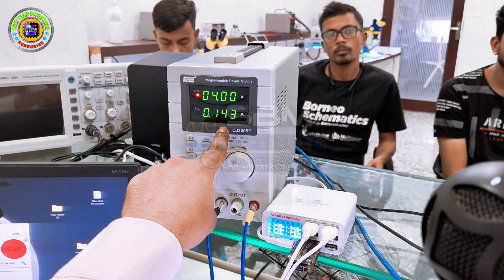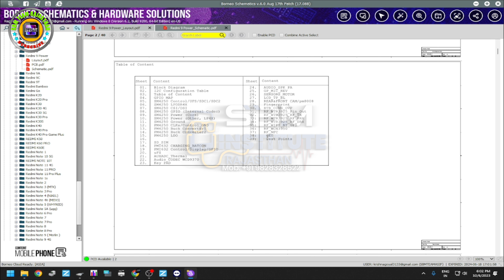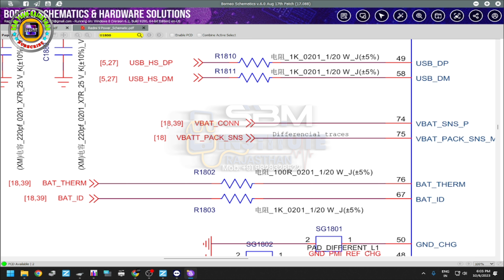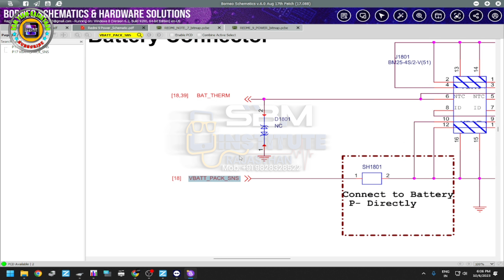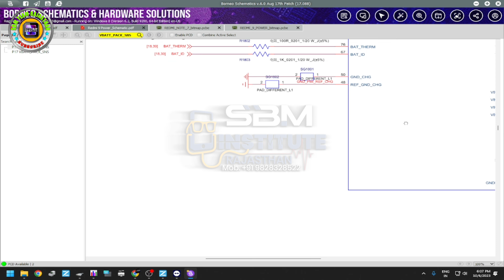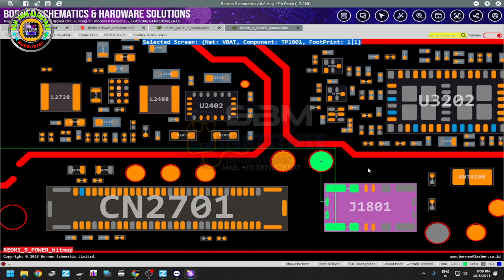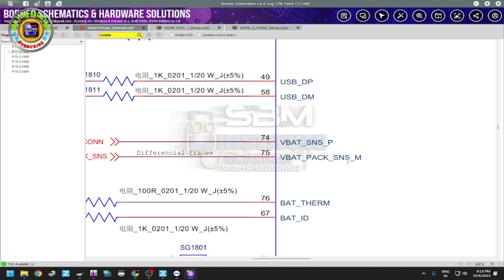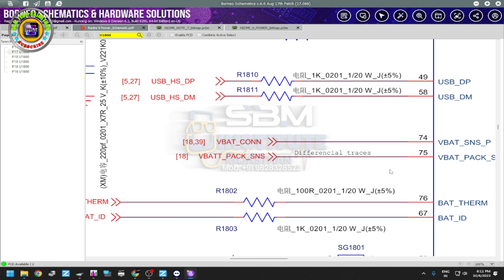Poco m3 only charging logo solution|| poco m3 second logo restart problem solution@sbmteamrajasthan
Hii friends
                 Aj ki vedio poco m3 per h isme charging lagane per only charging logo ata h

🙏Welcome to SBM Team Rajasthan 🙏

🔵Mobile Hardware  Training Centre 📚

• Basic Electronics Components
Identity,Working ,Testing etc.
• How to use Multimeter
• How to use DC Power Supply.
• Explain about boost / buck / LDO Circuit.
•How is work digital Circuit. (Pull up & Pull down resistance)
•Explain about Primary & Secondary line.
• How to Diagnosis short circuit easy way
•Explain about voltages & signals deeply.
• We will explain all section by circuit diagram with practical
• Booting sequence of mobile phones
• Charging section
•  Explain about Protocols
• Thermal circuit fully explain
• Display light section  (iPs & AMOLED)
• Graphic section (iPS & AMOLED)
• Audio section
• Network section
~Wi-Fi/BT/FM/GPS/NFC theory & practical
Live class
•How to reball (CPU, EMMC, PMU)
• Right way to remove plastic parts.
• Right way to reball Dual decker CPU        Samsung,poco, One plus Etc.
• Many more practical & repairing tips.

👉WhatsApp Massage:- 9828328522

~Class method :- Online & Offline
~Fees 25k Room Free
~Hostal Room By Student
~Duration :- 20-25 Days
👉Any type doubt Please whatsapp

~propriter . KanaRam Goyal
~location.
Dhundara (dundara) tehsil Luni 342801   jodhpur Rajsathan India
jodhpur to institute distance 50 km
available train bus
bus stand dalle Khan ki chakki jodhpur

          🙏thnx for support and trust 🙏